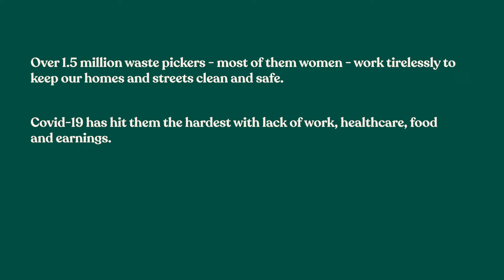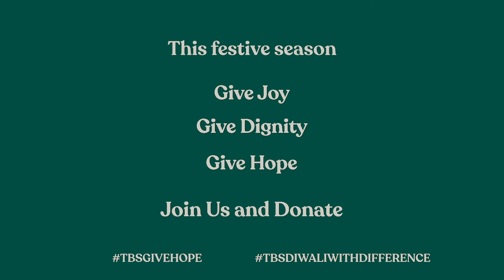The Body Shop x Plastics for Change | Project NARI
This festive season, we joined hands with @plasticsforchange to launch Project NARI (Nutrition, Ability, Retraining, Inclusion). Our ambition? To bring a REAL change in the lives of our female waste pickers, our frontline warriors. You can be a part of it too! & we will match your amount. We're in this together!